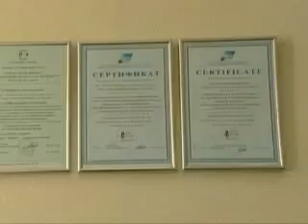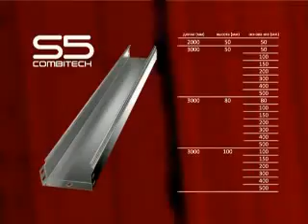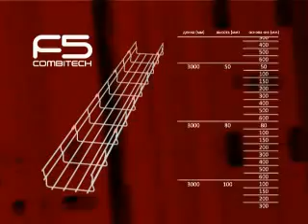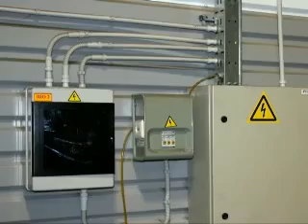www metall lotki